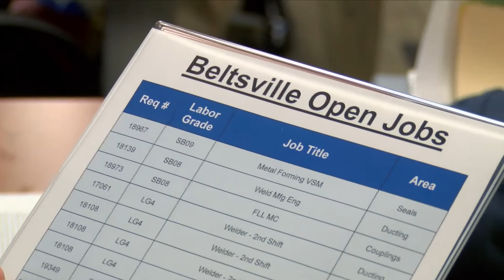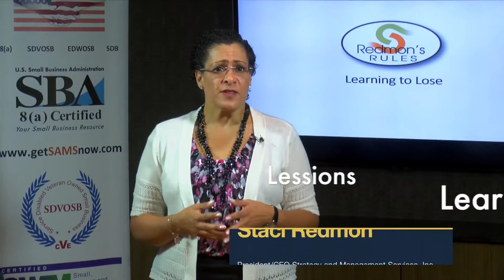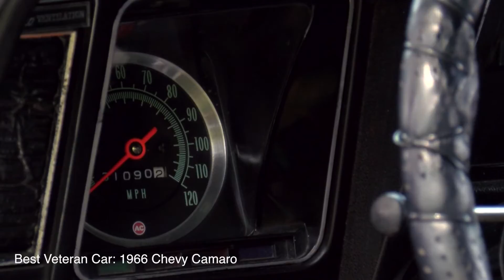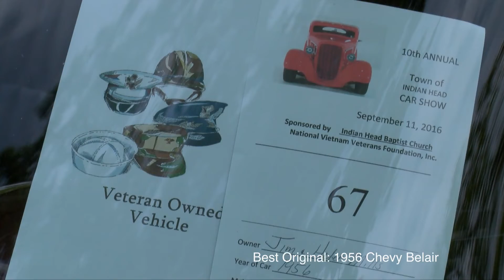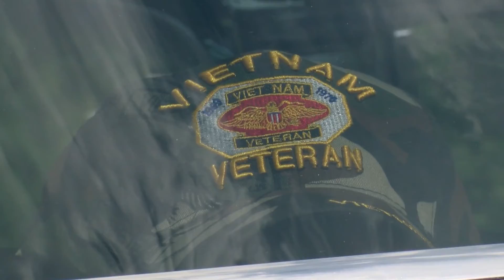Veterans N Transition Show #2